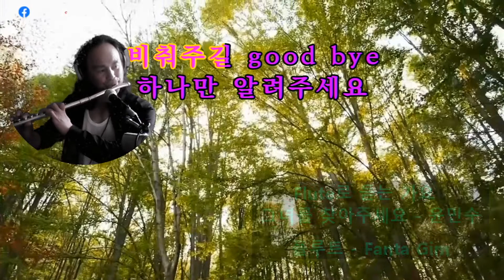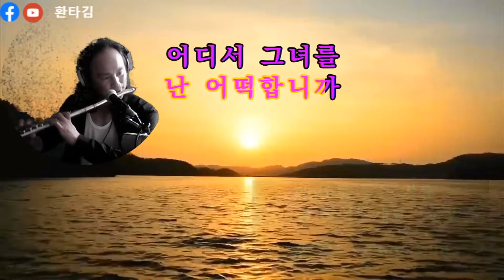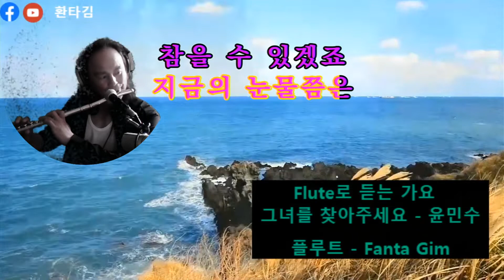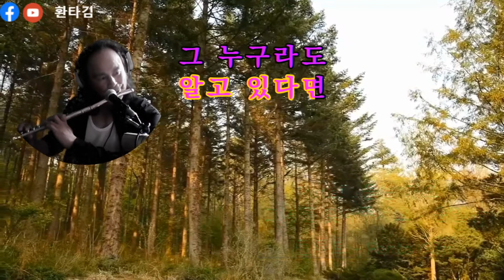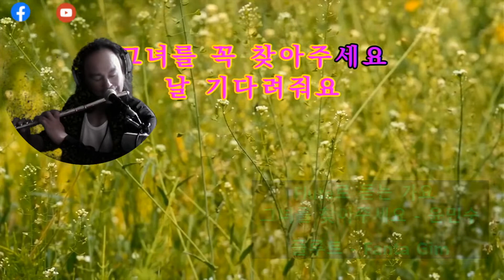Flute로 듣는 가요 - 그녀를 찾아주세요 윤민수 / 플루트 Fanta Gim